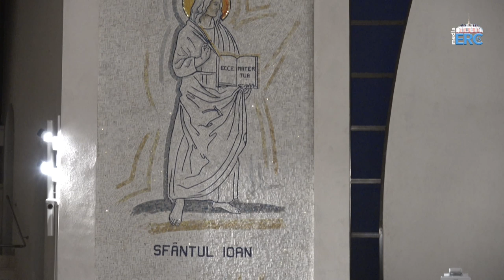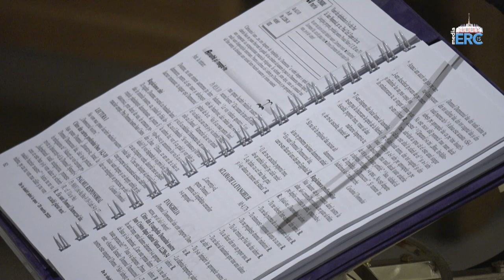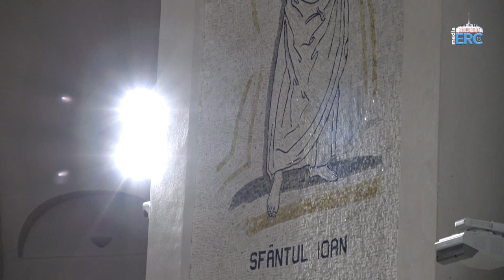Iași (catedrală): A patra cateheză din Postul Mare a ep. Iosif Păuleț (19 martie 2020)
Iași (catedrală): Cateheza a patra din Postul Mare a episcopului Iosif Păuleț (19 martie 2020)